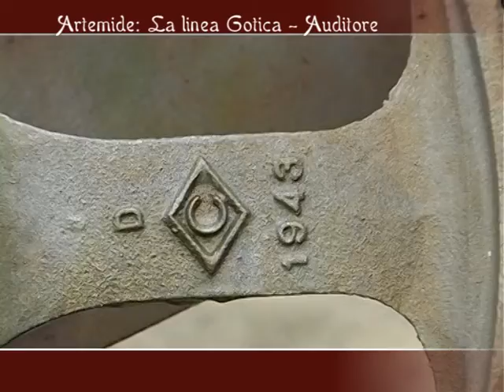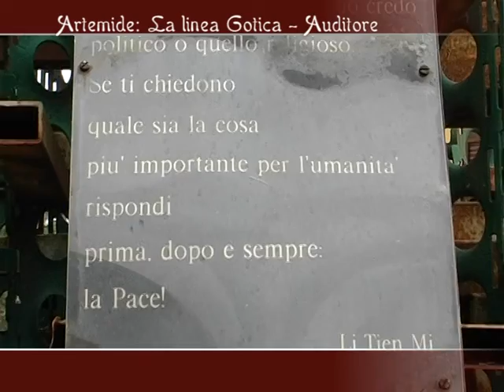2010-2011 Puntata #02 - Casinina Auditore a Montefeltro - Caccia alla Palomba 1° Parte